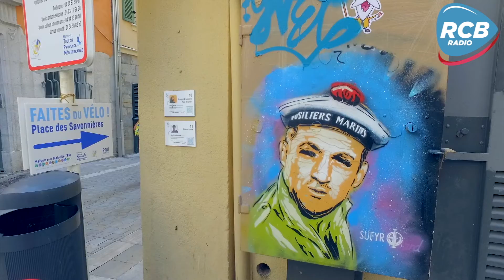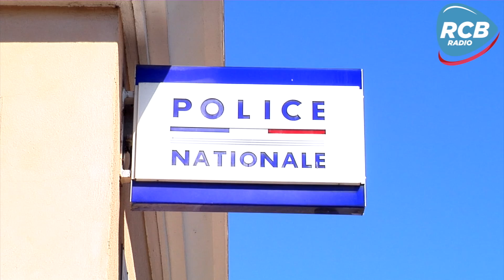La métropole Toulon Provence Méditerranée se met au vélo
Depuis 2015, la métropole Toulon Provence Méditerranée a mis en œuvre un nouveau Plan de Déplacements Urbains. Plusieurs axes ont été développés, et notamment la promotion du vélo pour ses bienfaits physiques
économiques, écologiques et pratiques.
Lors de la journée internationale du vélo, des animations ont été organisées par la Maison de la Mobilité dans la ville de Toulon, des ateliers de découverte du vélo à assistance électriques ou de remise en selle ont aussi lieu depuis mai sur différentes communes de TPM.
La ville de Six-Fours-les-Plages s'est également engagée dans le sens de cette transition en faisant l'acquisition de 6 vélos à assistance électrique pour équiper ses agents de police.